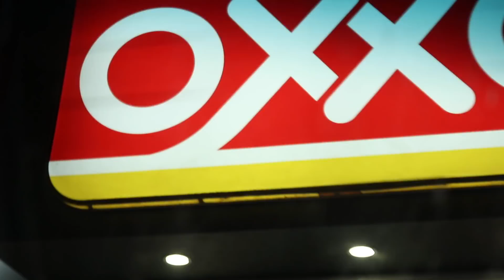La Energía Norteña - Profetas En Su Tierra - Vlog #36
La Energía Norteña regresa a su natal San Luis Potosí. Acompáñalos en esta significativa gira por México y déjate conquistar por su buena vibra, energía, sencillez y sus grandes éxitos.